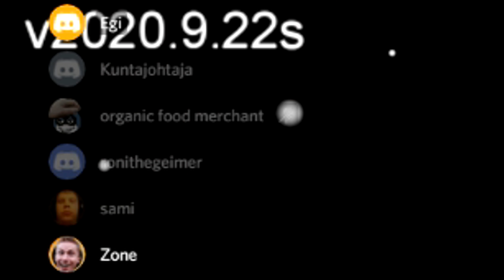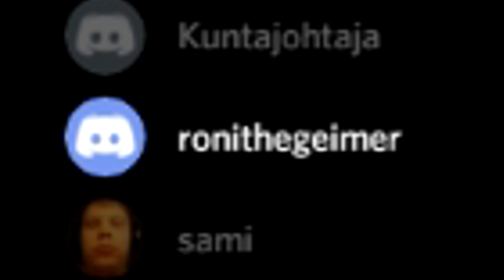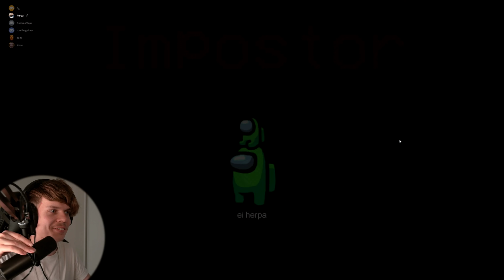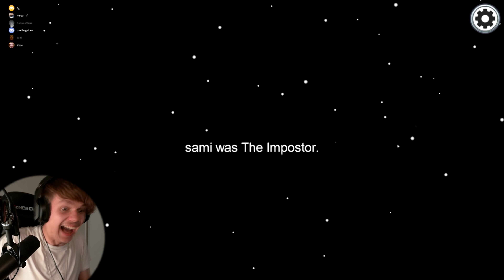VIIMEINKIN IMPOSTORINA! - Among Us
Pelinä jälleen Among Us ja tällä kertaa mukana peleillä Justimusten Sami, Lakko, Tomas, ZoneVD ja Roni Back! Toivottavasti nautitte ★
Livelähetys alkaa lauantaina 7.11 klo. 15:00 täällä kanavalla!